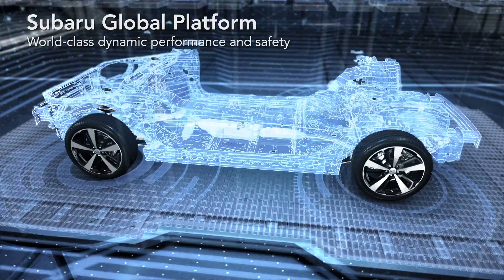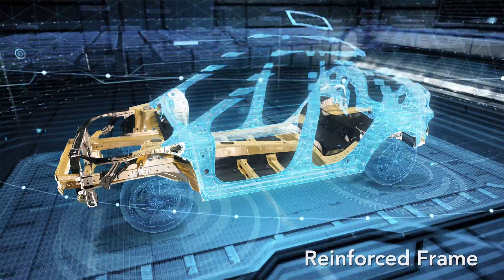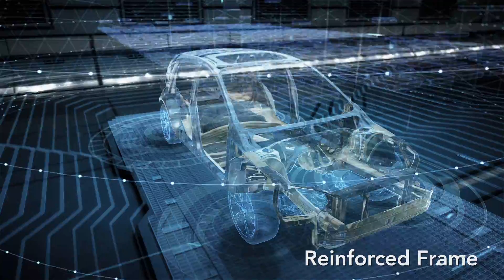2017 Impreza built from the ground up